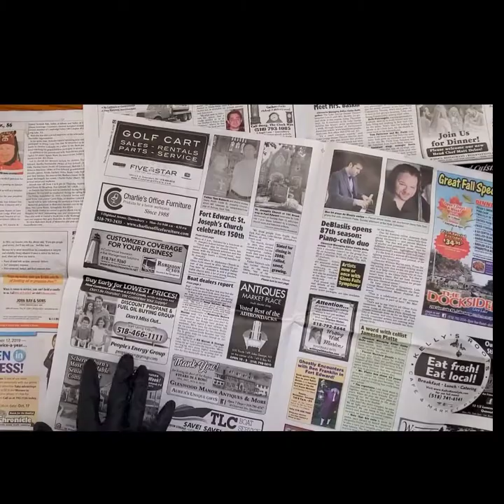Art with Alex: a Paint and Tape Masterpiece!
Looking for a fun and easy art project? Watch here as staff member Alex demonstrates how simple it can be to create a beautiful piece of art with just a few household items!
For this craft you will need:
Construction Paper
Masking Tape
Paint (any variety of colors!)
Brush or Sponge
Be sure to send us over your completed masterpiece, and happy painting!

The Glens Falls Area Youth Center is a non-profit organization that serves disadvantaged youth in the Greater Glens Falls, New York area through a wide variety of educational, recreational and life-skills programs(including after school snacks and dinner each day), completely free of charge.

Be sure to follow us on all platforms!

GLENS FALLS AREA YOUTH CENTER
E S T . 1 9 6 8